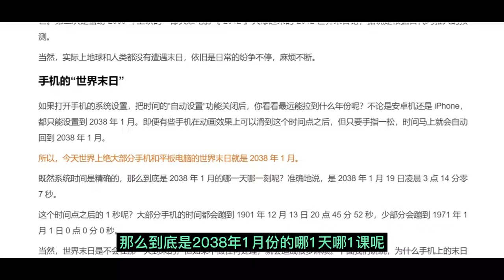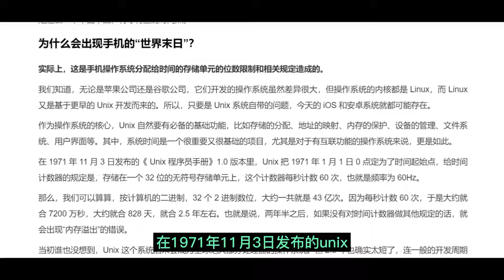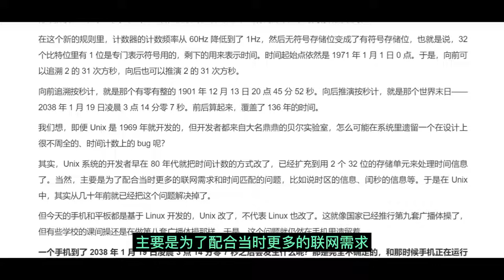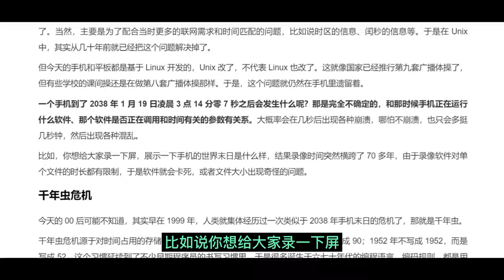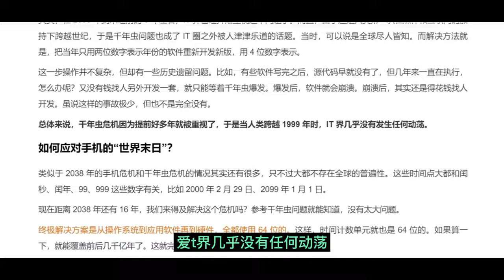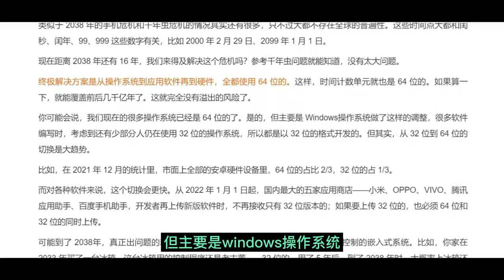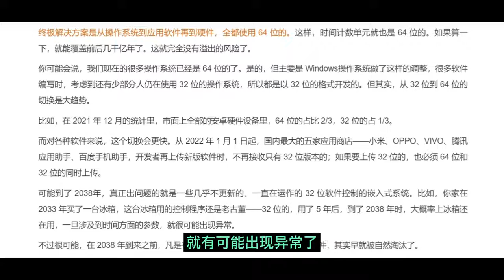手机的“末日”：2038年1月19日